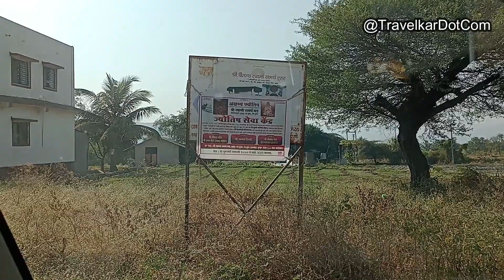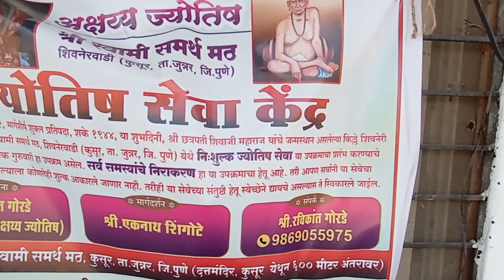please visit our channel DevMajha.com for Shri Swami Samarth Gorade kaka math constructed at Junnar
Gorade kaka constructed Shri Swami Samarth Junnar math at foothills of Shivneri fort.

He retired from Indian Post service and bought land.

Has no connection with Junnar and his entire family lives in Mumbai. This caused a lot of setbacks in the construction process.

A nice polite gentleman and a nice temple to visit. Soundhankar kaka and his Pune Akkalkot Pune Seva Yatra group donated silver paduka and financially supported the temple construction.

Please Note
We were at Shri Swami Samarth Shakti Peeth, Wai and decided to created a new devotional YouTube channel DevMajha.com

Devotional contents from this Travel vlogs channel will be transfered there soon.

YouTube.com/@DevMajha

4 Swami Pragatdin ceremonies at 4 swami samarth maths will be posted on YouTube channel @DevMajha

Next events might even go live from 6 locations simultaneously after some further testing and logistics planning.

‪@CosmostarMediaClips‬​ ‪@‪CosmostarMedia24​ ‪@AadiguruPariwar‬​